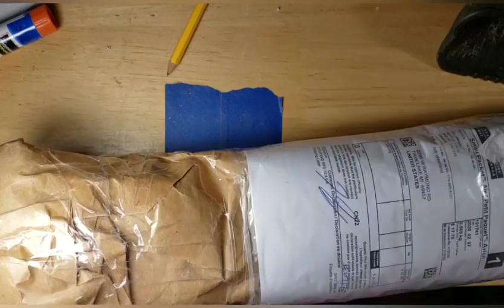Mail call unwrapped